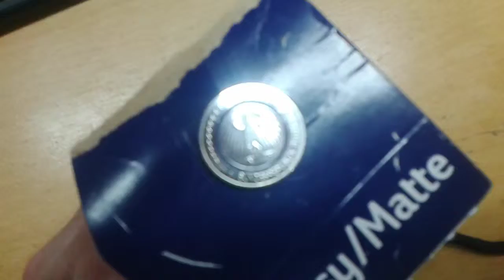Neues 5 Euro Stück Sammlermünze mit Beleuchtung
5 Euro Polymerring  Sammlermünze